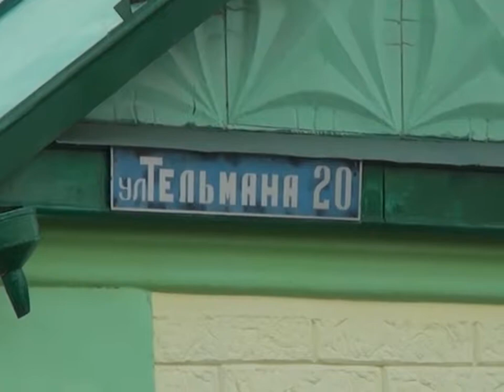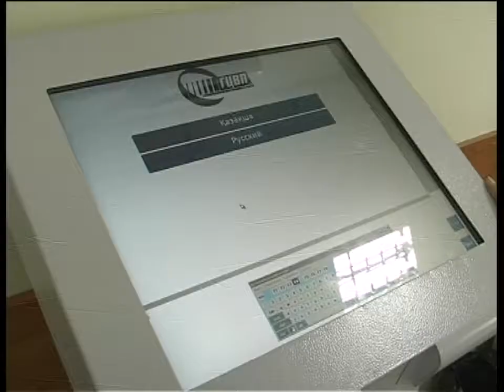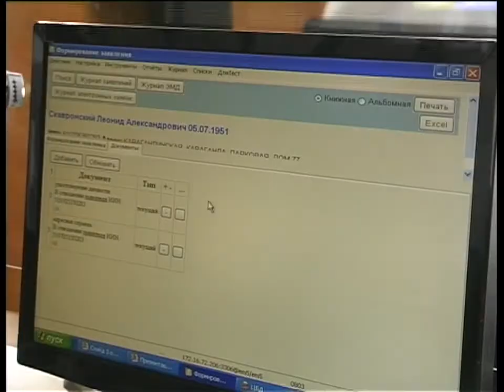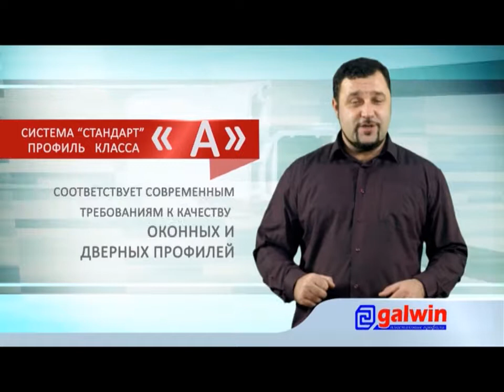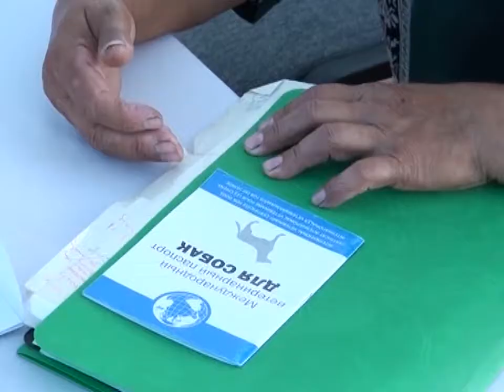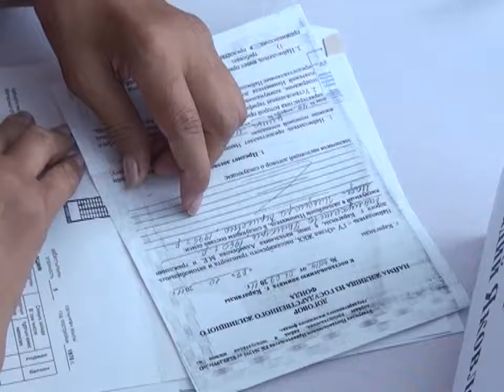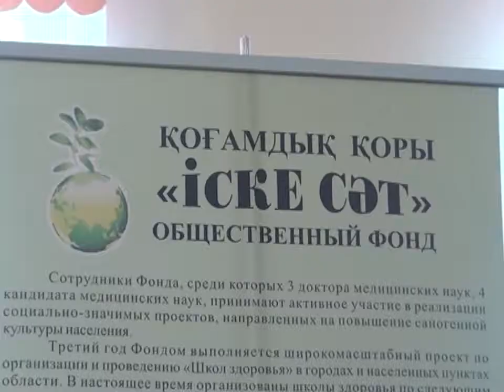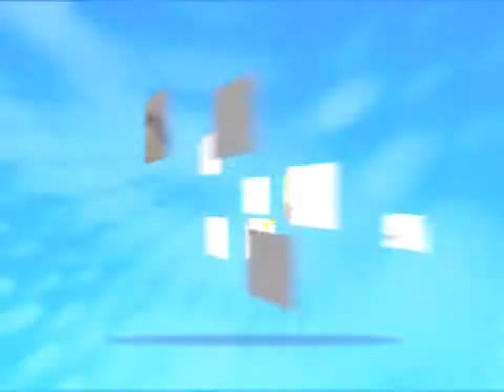Бірінші Қарағанды телеарнасының жаңалықтары - 26/06/2014